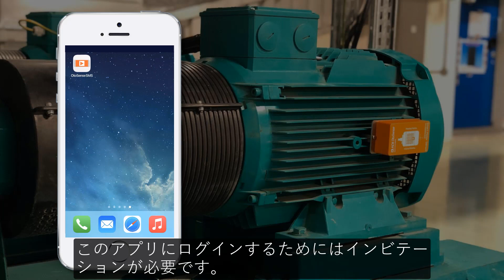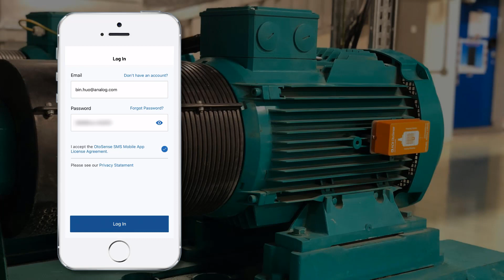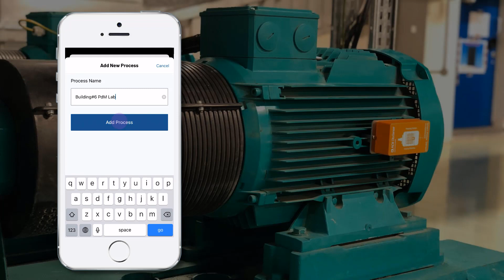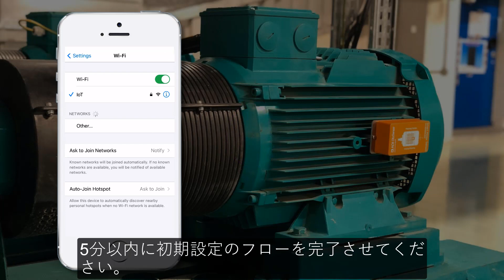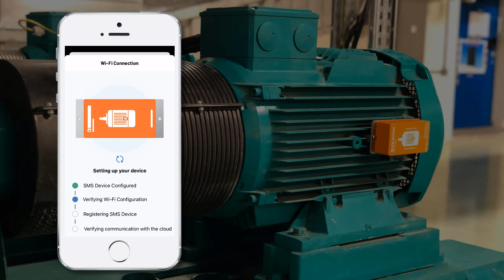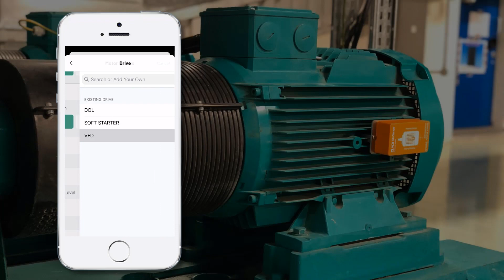スマートモーターセンサー(SMS)初期設定の方法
スマートモーターセンサー(SMS)初期設定の方法を解説します。